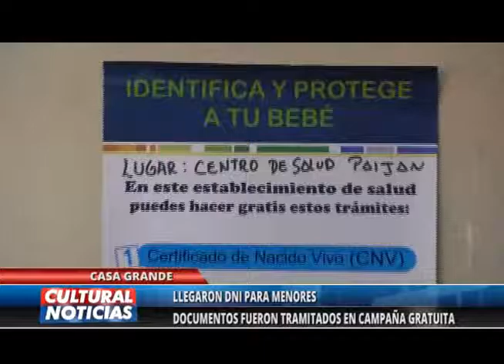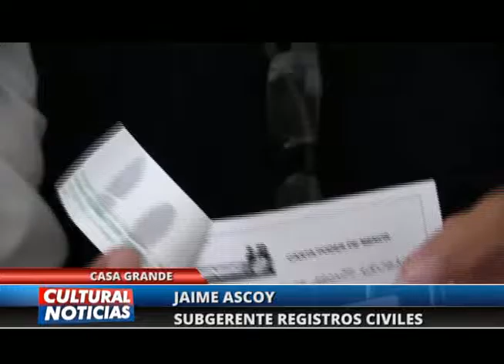Casa Grande Entrega de DNI